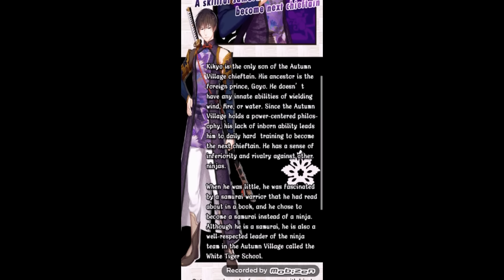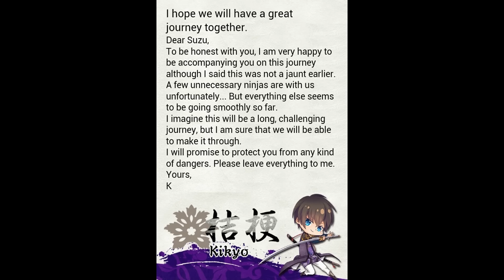Shall We Date? Destiny Ninja 2+ ~ Kikyo (Chapter 1)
First chapter of Kikyo's route. Feedbacks are always welcomed^^

BGM/OST:
Shigatsu wa Kimi no Uso - Watashi tachi wa Sou Yatte Ikite Iku Jinshu na no
Shigatsu wa Kimi no Uso - Boku no Sunde Iru Machi wa Colorful ni Irozuite Iru
Shigatsu wa Kimi no Uso - Kimi wa Haru no Naka ni Iru
Shigatsu wa Kimi no Uso - Otonashiku Bansoushiro
Shigatsu wa Kimi no Uso - Bouryoku Joutou
Shigatsu wa Kimi no Uso - Kouiu Kimochi wo Nante Itta Kana